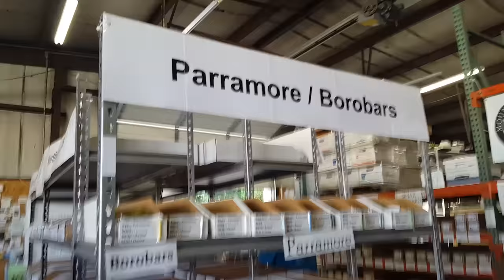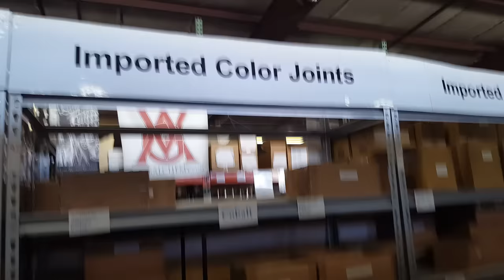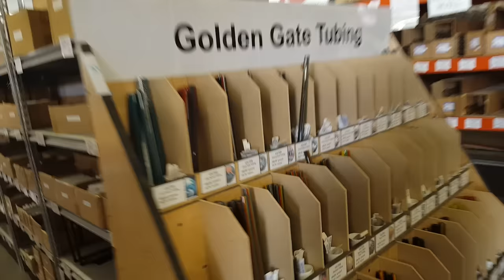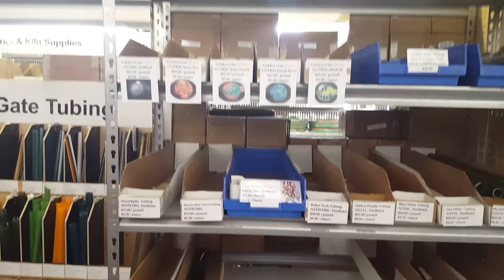Mountain Glass Arts Video Walkthrough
Stopped by Mountain Glass Arts and they were kind enough to let me make a video tour of the retail spot. Watch for a cameo from Iron Lion Adam York :D